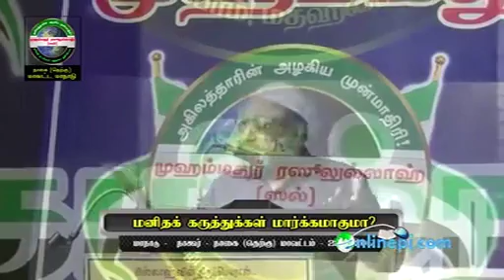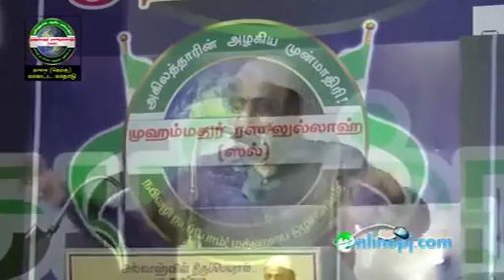மனிதக் கருத்து மார்க்கமாகுமா- நாகூர்